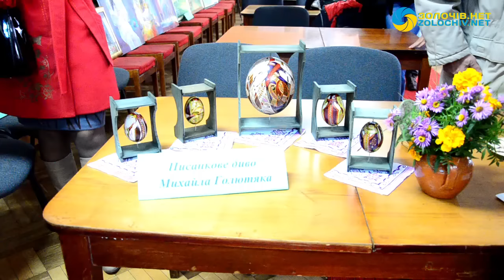Золочівські фестини "НАШІ": Розмисли про творчість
Протягом 21-23 жовтня 2016 року, до 160-ліття від дня народження Івана Франка та 100-ліття від дня його смерті, до 205-річниці від дня народження Маркіяна Шашкевича  проходять ЗОЛОЧІВСЬКІ ФЕСТИНИ “НАШІ”.

Розпочали фестиваль  21 жовтня із "Розмислів про творчість" у Золочівській центральній районній бібліотеці ім. І. Франка. Зустрітися з громадськістю прийшли відомі НАШІ художники – це Михайло Голютяк, член національної спілки художників України; Володимир Дідула, член національної спілки журналістів та письменників України та самобутня золочівська майстриня Леся Скишляк, член Національної спілки майстрів народного мистецтва України.
Модератором дійства була Ольга Кіс.